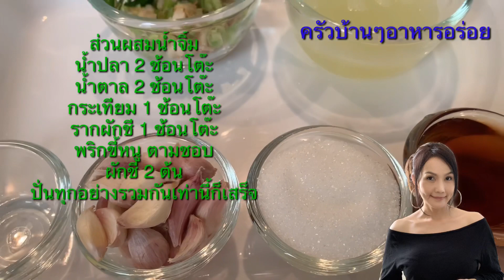Ep 70 วิธีผ่ากุ้งแม่น้ำย่าง แบบง่ายๆ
วิธีผ่ากุ้งแม่กุ้งแม่น้ำย่าง ไม่ให้มันไหลออกจากหัวกุ้ง ก็มีหลายวิธี นี่ก็เป็นอีก 1 ทางเลือกที่ทำแบบง่าย โดยผ่าท้องไปถึงโคนหาง แล้วผ่าอกขึ้นไปสุดหัวเลย ดึงเส้นดำออกและถุงลมหรือกระเพาะอาหารออก ผ่าเนื้อกุ้งลงลึกแต่อย่าให้ทะลุเปลือก แค่นี้มันก็ไม่ไหลไปไหนได้ผล 100%ค่ะพี่เลือกแบบนี้เพราะทำกินเองที่บ้านไม่เน้นความสวยงาม☺️☺️

  2 อีกวิธีที่ทำคล้ายกันแต่ผ่าไปจนสุดหางกุ้งเพื่อให้ส่วนหางแยกออกจากกัน กุ้งจะดูเหมือนตัวใหญ่หน่อย สำหรับใส่จานตัวเดียวเด่นๆ

3 ผ่าครึ่งแยกเป็น 2 ส่วนเลยก็ได้ จะดูมีเยอะ สำหรับร้านอาหาร ส่วนมากก็จะทำแบบนี้